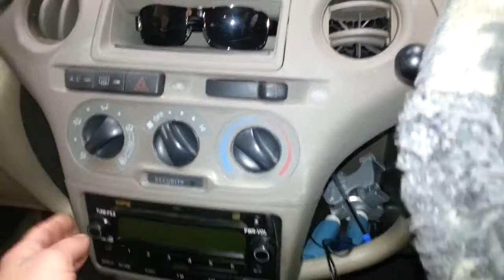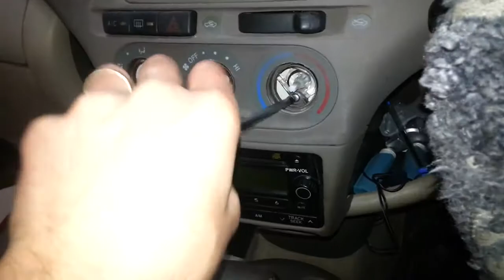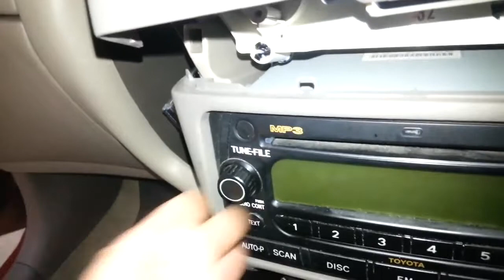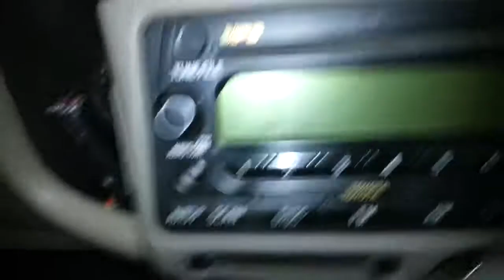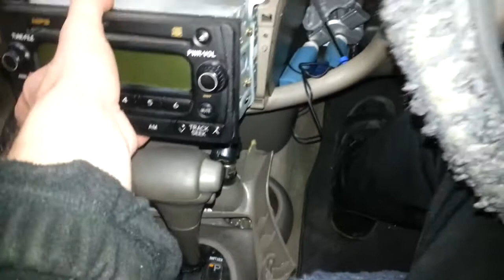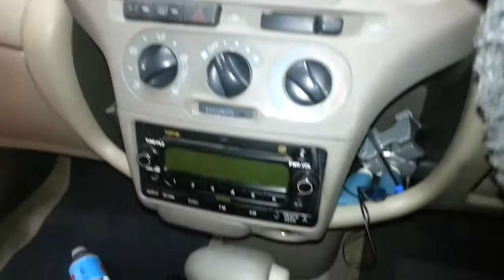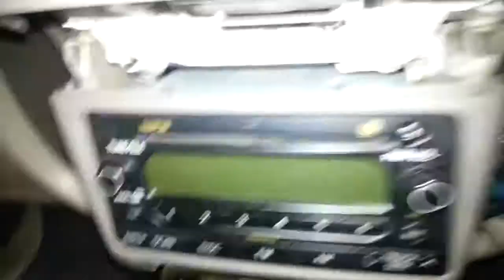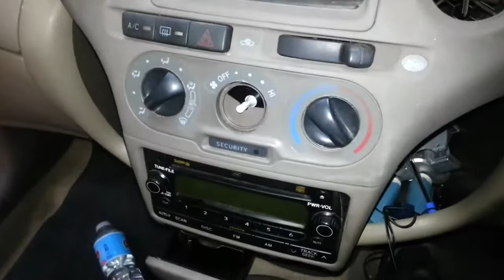How to remove the factory radio from a Toyota Echo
This will show you how to remove the factory radio from a Toyota Echo I created this video with the YouTube Video Editor (

Toyota Echo Car Stereo Removal and Repair More at 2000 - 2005 No Audio.

 - installation instructions for iPhone, iPod, AUX, mp3 adapter into factory stereo of Toyota Echo .

How to remove a car stereo from a Toyota Yaris 1999, 2000, 2001, 2002, 2003, 2004 and 2005. This stereo system can be found in a few other Toyotas so it may .